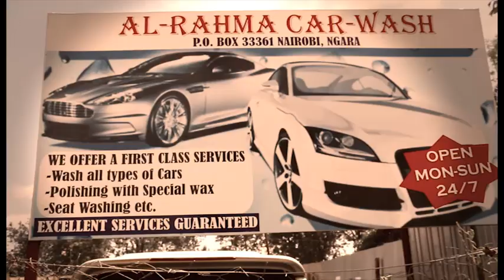G I G - Street Life (official video)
It doesnt matter how much you struggle in life,just trust in the Lord and good things will come your way